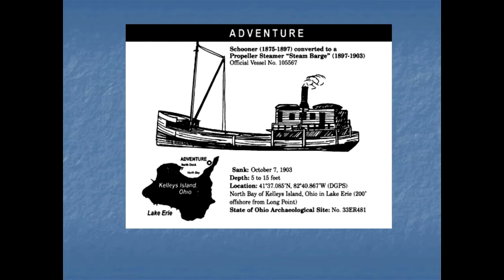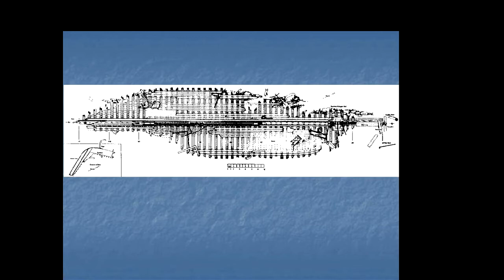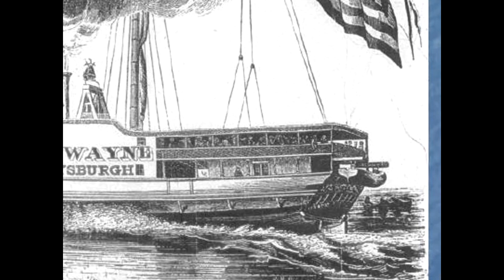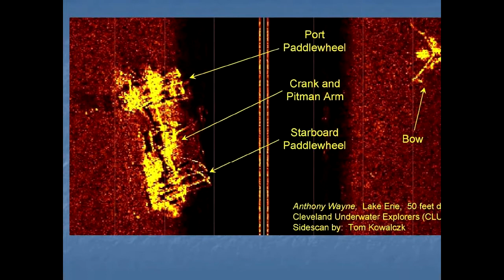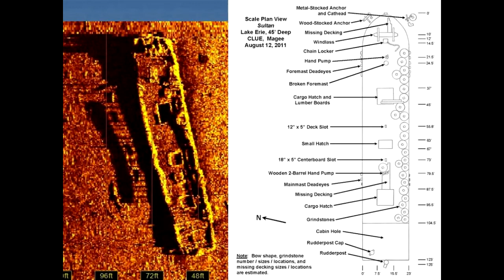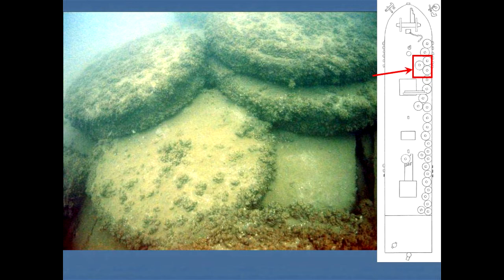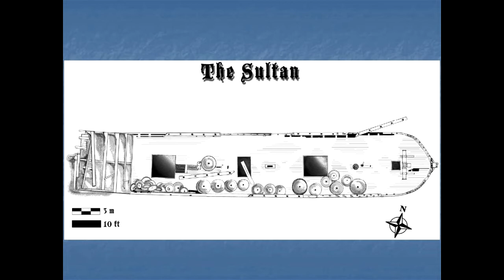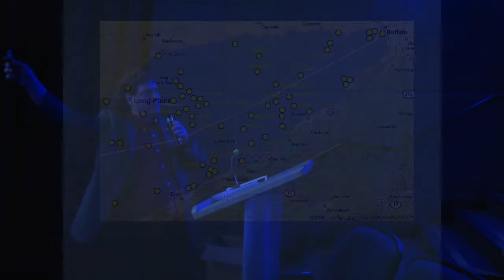Lake Erie Shipwrecks: A Presentation by Kevin Magee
The PASST held an awards ceremony followed by a presentation on Lake Erie Shipwrecks by Kevin Magee on February 21, 2018.

This video contains both the PASST awards ceremony and then the Lake Erie Shipwrecks Presentation.

The presentation starts around the 17 minute mark. The program details Great Lakes Shipwreck history focusing on the shipwrecks of Lake Erie.